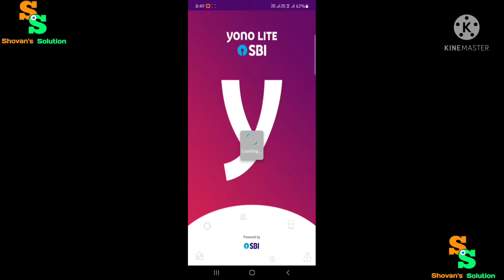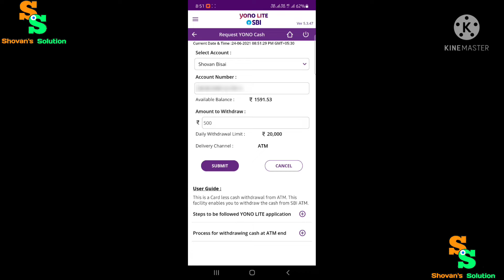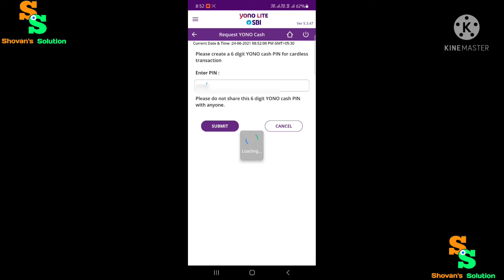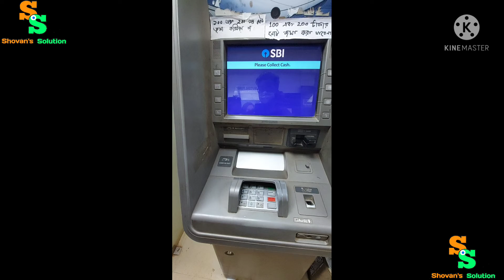BS #7 | SBI Cardless Cash Withdrawal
Hey guys
Welcome back.
Mai hoon Shovan apke saath Aur ap dekh rahe hai "Shovan's Solution"

In this video I'm going to show you how to withdraw money in SBI ATM without card. Ummid video aapko pasand aaega.

Here in this channel I will give you a brief idea about technology aspects.

Here In this channel I talk about civil engineering facts.

My Mic :-

My Tripod :-

LinkedIn I'd:-